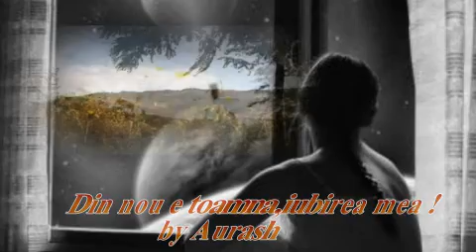Din nou e toamna,iubirea mea ...by Aurash